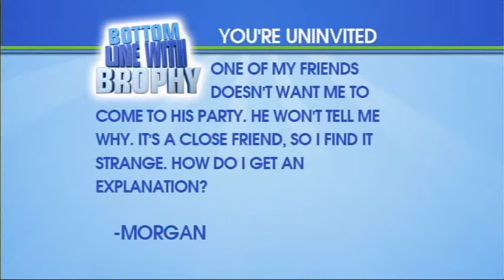You shall not pass